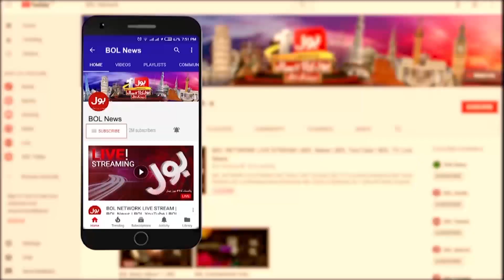Pakistan's only smart housing society | Royal Business Solutions property | BOL News